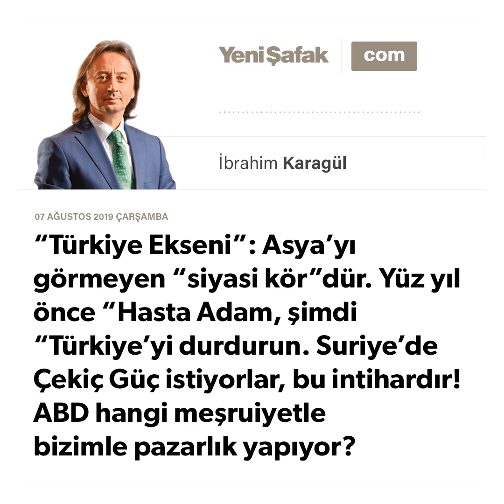İbrahim Karagül - “Türkiye Ekseni”: Asya’yı görmeyen “siyasi kör”dür. - 07.08.2019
Dışişleri Bakanı Mevlüt Çavuşoğlu’nun “Yeni Asya Politikası”na yönelik açıklaması, aynı açıklamada “Türkiye Ekseni” vurgusu ne kadar hakkıyla tartışılır, emin değilim.